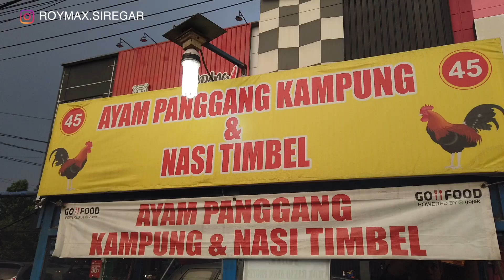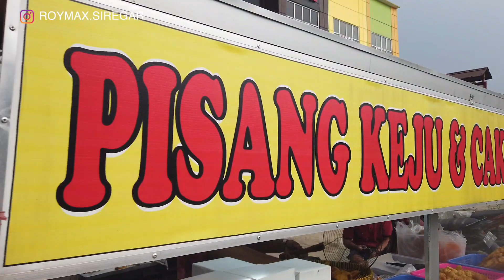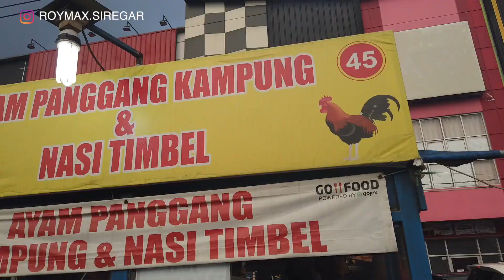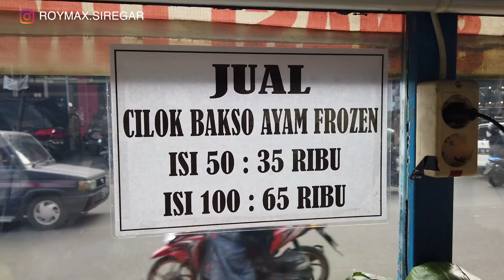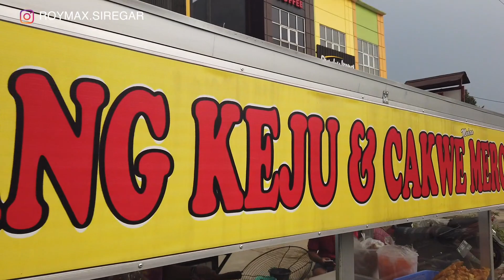AYAM BAKAR BUMBU KECAP PAKE PEDANG REKOMEN SEPARUH AKU LEMAK - PISANG KEJU - KULINER CIBINONG BOGOR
Kali ini kita mau kuliner di bogor dan kita mau makan ayam bakar bumbu kecap yang ditusuk pake pedang, nah kuliner ini rekomen dari separuh aku lemak yang tayang di youtubenya. Di sampingnya ayam bakar ini ada juga yang jualan pisang keju mantap juga

Lokasi :
• Ayam Panggang Kampung 45
Jl. Sukahati - Cibinong, sebrang Street Boba Cibinong

• Pisang Goreng Coklat Keju Gula Aren
Ada di samping Ayam Panggang Kampung 45